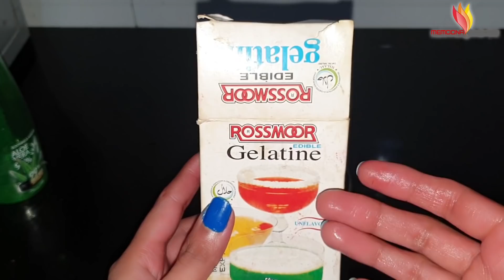Make 👄 Lips & Cheeks Tint in your Favorite Color at Home Instantly